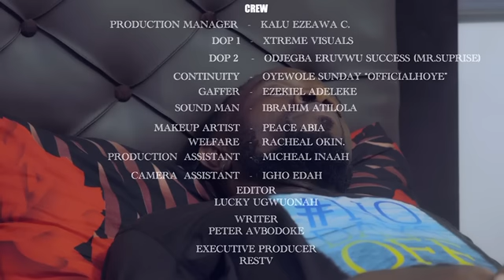One Man Many Challenges, And Things Are Getting More Than They Anticipated (SOKO &D-GANG)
One man has many challenges, and things are going a little more than they anticipated.
Family sometimes can be more than you can ever ask for.